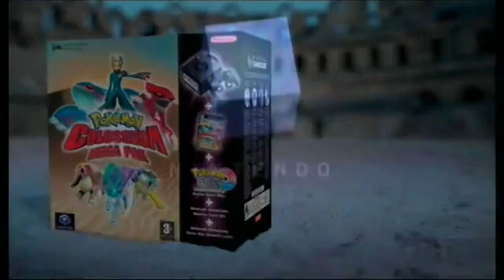[HQ] Publicité Cinéma / Spot TV (FR) - Pokémon Colosseum - Nintendo GameCube, 2004